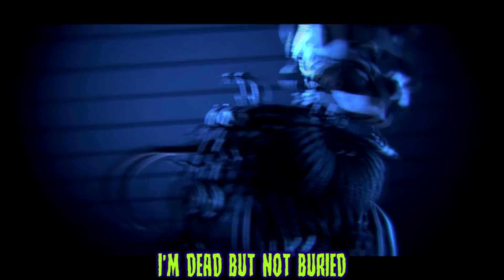FNAF SONG "Dead But Not Buried" (ANIMATED)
Five Nights Music animation for the FNAF song “Dead But Not Buried”

Funtime Foxy song gets an FNM SFM :)

All rights owned by Five Nights Music and original creators.